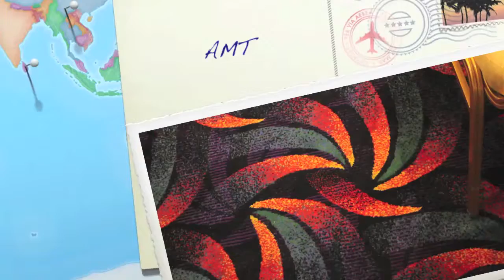Achievement Motivation Training ANSAC